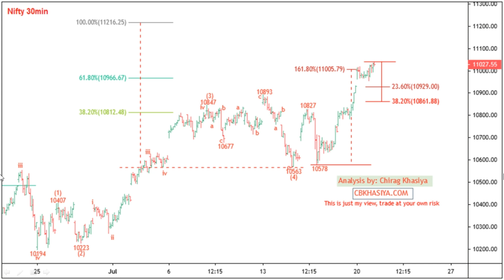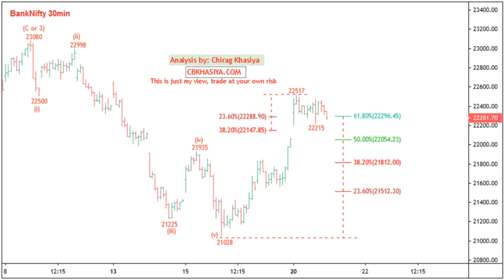Nifty & Bank Nifty Elliott wave analysis for 21st july 2020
Bigger Decline is possible in Nifty & Bank Nifty. Elliott wave analysis for 17th july 2020 onward.

Nifty Elliott wave analysis for 22nd May 2020